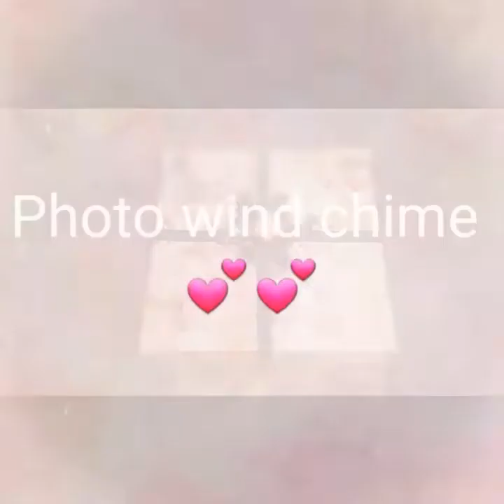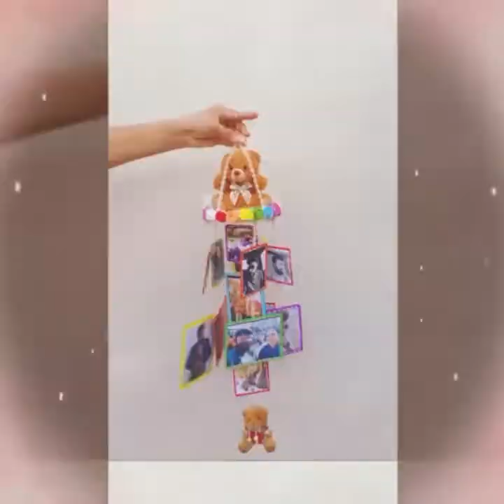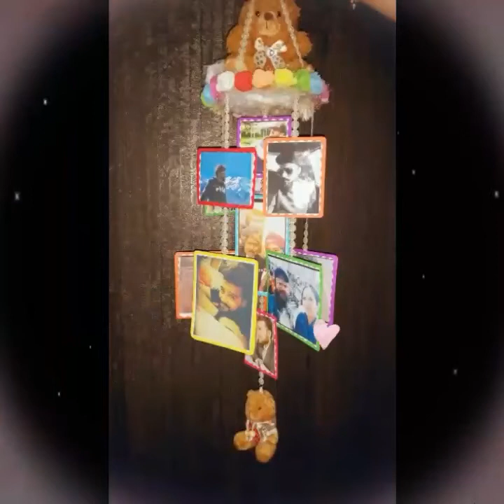Perfect Gift Idea | Handmade Lighting Photo Wind Chime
❤Handmade Lighting Photo Wind Chime❤